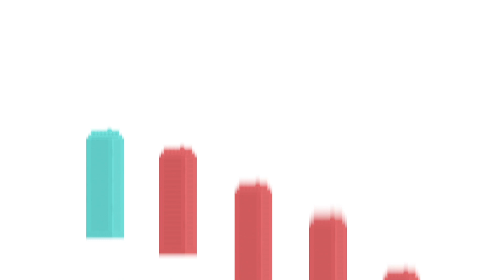SD WAN - Explained!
1/5 of all businesses are looking to SD WAN to improve network quality.  So...what's all the fuss about?  We'll show you!